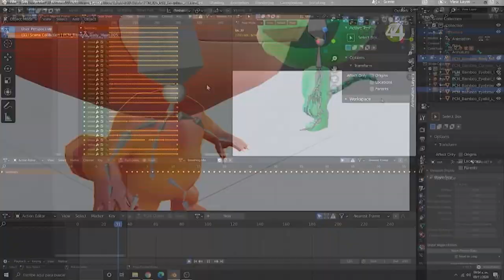Amber espera convertirse en 2021 en el estudio de videojuegos más grande de México